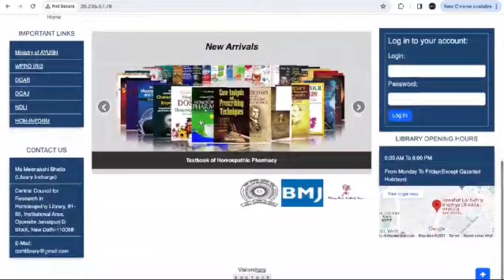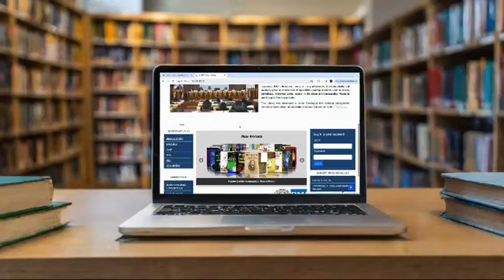HIDOC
HIDOC: Union Catalogue of CCRH Libraries